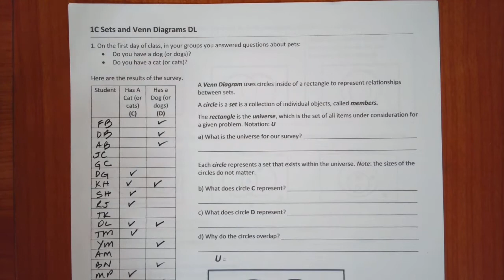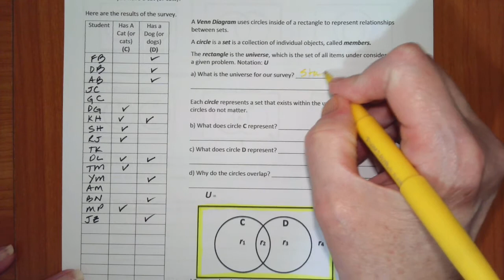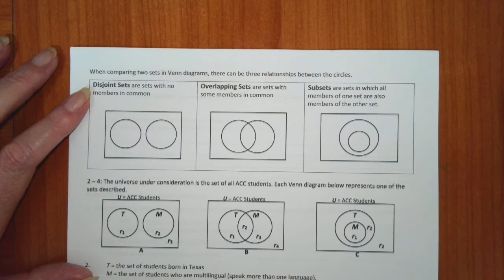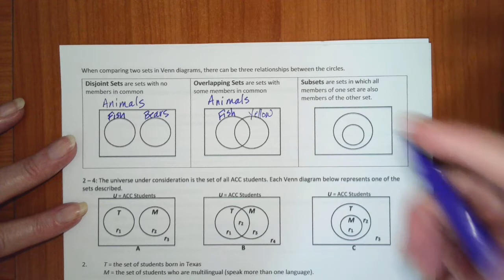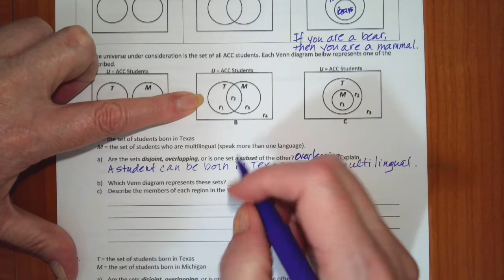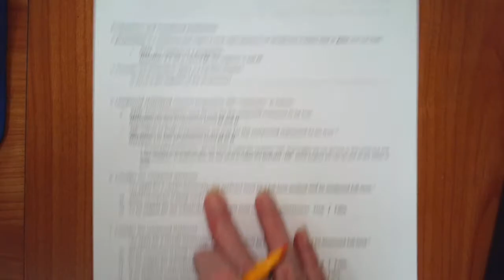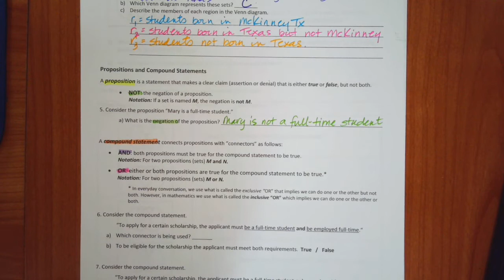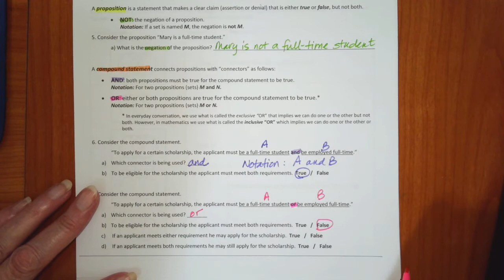1C1 Sets and Venn Diagrams part 1 DL